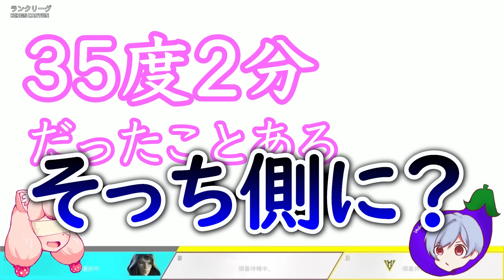もう動かないカブトムシに泣きながらツッコミを入れていた友達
もののけ